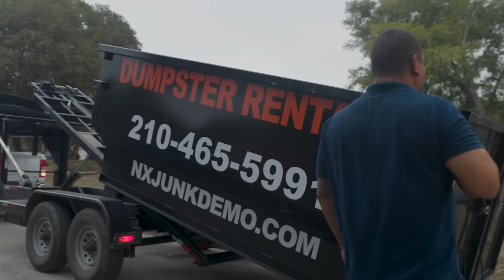NEW DAY NEW DRAMA | How to Win at Life!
APPRECIATE THE LOVE AND SUPPORT!

SHARE SHARE SHARE ALWAYS SPREAD THE WORD!!
JOEY STAX & STAX ARMY ARE TAKEN OVER! 😤 🦍💯

GET YOUR BLOODWORK TRANSCEND TRT/HRT CLINIC
INTAKE FORM LINK ⬇️

APPRECIATE EVERYONES LOVE & SUPPORT
​SUPPS AVAILABLE @